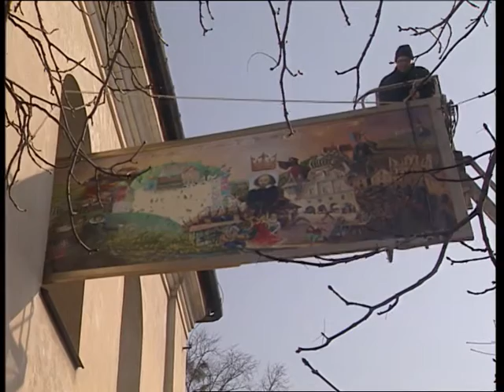"Szekspir w Kazimierzu"-2001-Konfraternia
"Gdzie tak naprawdę tworzył Szekspir, czyli nieznane kartki z dziejów Kazimierza"- wspólne dzieło 17 artystów z Kazimierskiej Konfraterni Sztuki. Obraz o wymiarach 2x5 m największy w powojennej historii Kazimierza, namalowany w 2001 roku  w udostępninej przez Muzeum Nadwiślańskie galerii "Dzwonnica" stał się początkiem i wizytówką powstałego wówczas stowarzyszenia.
Autorzy obrazu: Tomasz Bachanek, Rudolf Buchalik, Piotr Fąfrowicz, Cezary Garbowicz, Beata Giza-Kwiecień, Jerzy Krzysztoporski, Jacek Kwiatkowski, Bartłomiej Michałowski, Agnieszka Michalska, Krzysztof Michalski, Krzysztof Raczyński, Andrzej Siemiński, Michał Smółka, Wojciech Śniechórski, Waldemar Wojczakowski("Diabeł"), Piotr Żółkiewski, dr Waldemar Odorowski-kierownik artystyczny obrazu.
Scenariusz i realizacja Marzena Podgórska, zdjęcia Janusz Kędziora. TV o. Lublin dla TV Polonia 2001